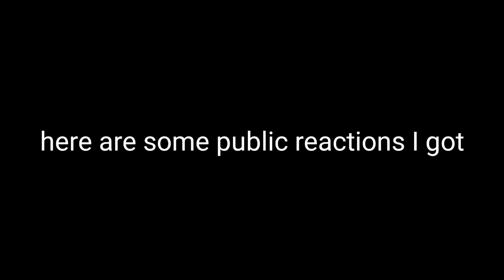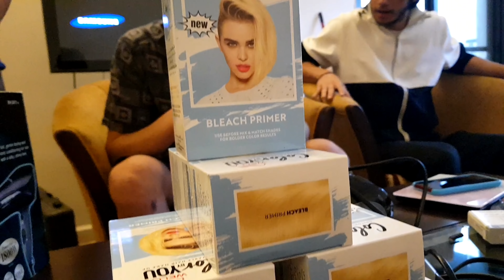I Made My Friends Bleach Their Hair !! *what are the odds*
I made my friends bleach their hair in a "what are the odds game" lol

Hope you enjoyed todays video, there are more coming :) And I'm sorry for the quality and the sound and... I promise you I will buy a good quality camera as soon as YouTube starts paying me and I can afford one :) lol
JK

Raphael